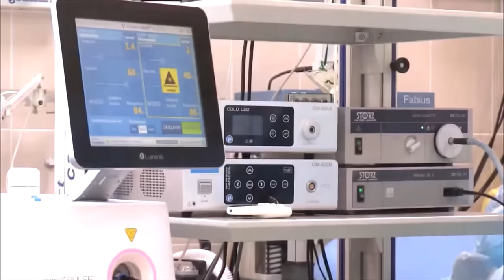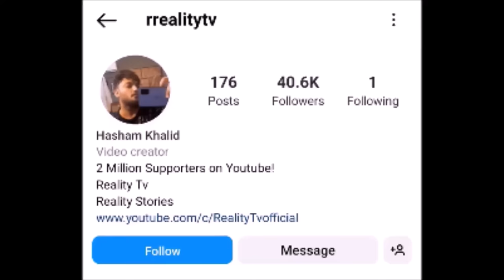Emotional Story of a Father and Son - Story of George Pickering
George Pickering, a father, saved his son's life when doctors wrongly declared him brain-Dead . Watch this Heartwarming Story.